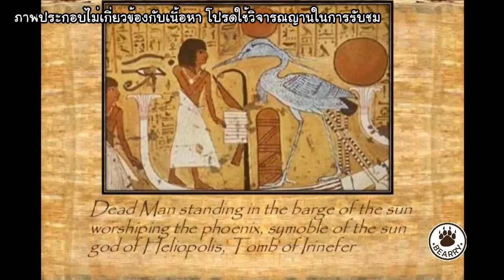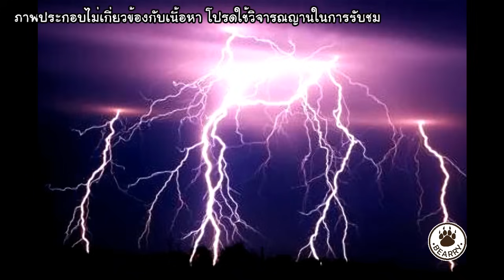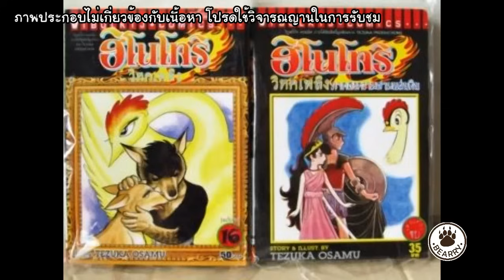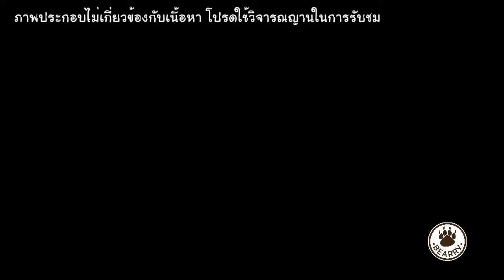วิหกเพลิงฟีนิกส์ (Phoenix) นกไฟอมตะ | Cryptid Creatures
**รูปประกอบบางรูปไม่เกี่ยวของกับเนื้อหา เป็นเพียงการนำเสนอเพื่อให้ท่านผู้ชมจินตนาการตามได้อย่างชัดเจนขึ้น  โปรดใช้วิจารณญานในการรับชม**

ในตำนานของอียิปต์โบราณ ฟีนิกซ์ ถือเป็นสัตว์เทพ ที่ควรค่าแก่การบูชาและยกย่องนับถือ ฟีนิกซ์เป็นเทพแห่งไฟ ดังนั้นจะสังเกตได้จากลักษณะขนของนกฟีนิกซ์ ซึ่งจะเปล่งประกายเป็นสีเหลืองทองคล้ายกับเปลวไฟ แต่บ้างก็ว่า ฟีนิกซ์ปกคลุมไปด้วยเปลวไฟทั่วทั้งตัว และด้วยความที่เป็นสัตว์เวทย์ตัวหนึ่งที่เป็นเทพแห่งไฟ บางครั้งจะอาจพบว่า ฟีนิกซ์สามารถใช้มนตร์ไฟได้ด้วย

ติดตามคลิปสนุกอีกมากมายที่ Bearry Family

ติดตามข่าวสารของเราได้ที่ Facebook

ติดตามคลิปน่าสนใจอื่นๆได้ที่ Bearry Channel